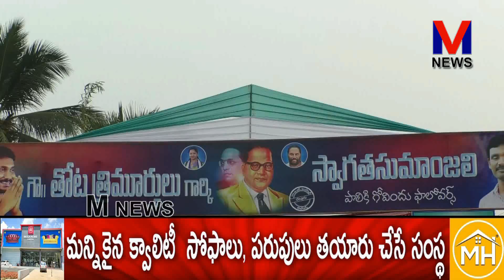చెల్లూరు గ్రామ ప్రజల ఆదరణ చూస్తూంటే ఇప్పుడే పండుగ వచ్చేనట్లుంది|| M NEWS TELUGU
మండపేట నియోజకవర్గ YSRCP కోఆర్డినేటర్ గా బాధ్యతలు తీసుకున్న మొదటిసారిగా చెల్లూరు గ్రామం విచ్చేసిన తోట త్రిమూర్తులకు విశేష ఘన స్వాగతం పలికిన YSRCP నాయకులు, కార్యకర్తలు , చెల్లూరు గ్రామంలో పర్యటిస్తున్న నాకు గ్రామస్తుల అందరి ఆదరణ చూస్తుంటే సంక్రాంతి ఇప్పుడే వచ్చినట్లు ఉందని తోట త్రిమూర్తులు ఆనందం వ్యక్తం చేశారు..|| M NEWS TELUGU.